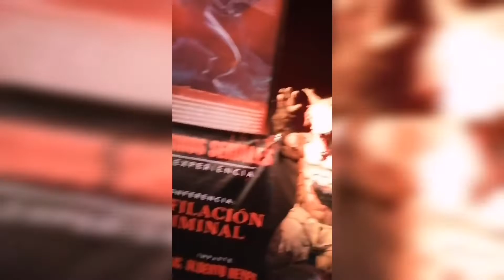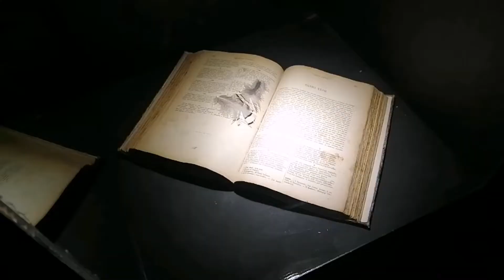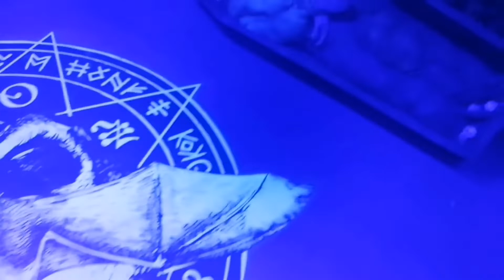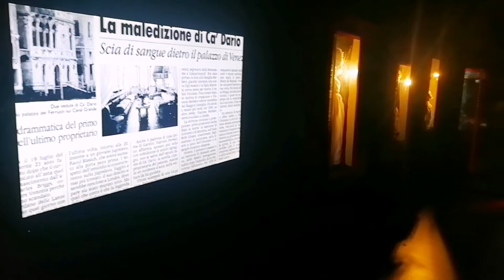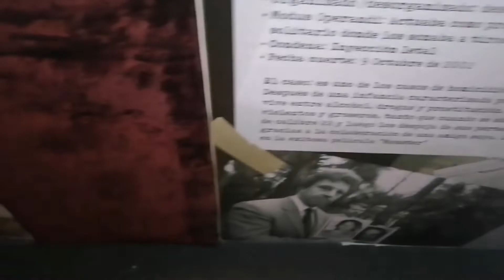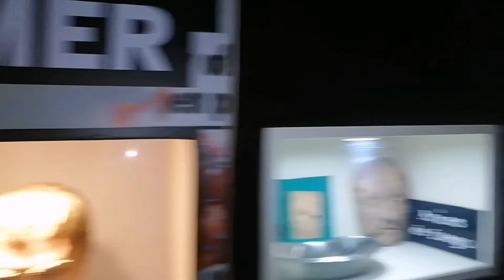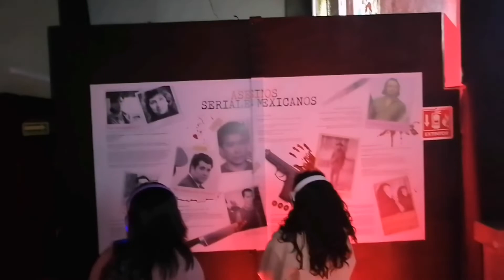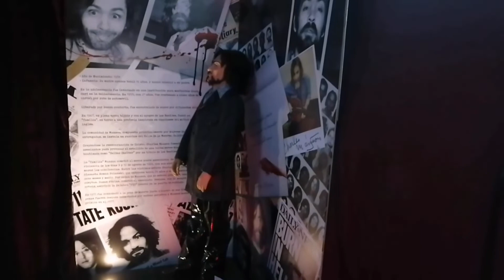Expocision brujas y vampiros con asesinos seriales forum Buenavista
paseando